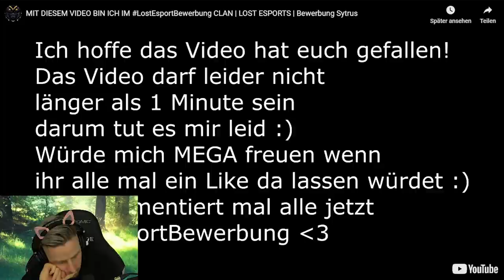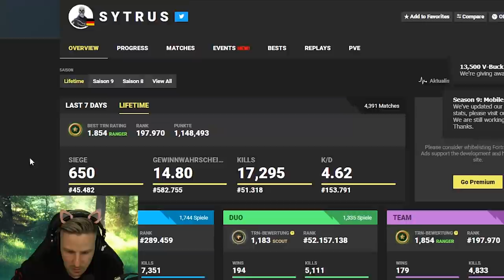REACTION auf LOST E-SPORTS Bewerbungen mit Trymacs!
Lost E-Sports Teilnahme:
Ladet ein Video auf YouTube in dem Ihr euch ganz kurz lustig vorstellt und erklärt, warum gerade Ihr angenommen werden solltet. Zeigt eure coolsten / lustigsten Kills in einer schnellen Montage welche euren Skill zeigt. Achtet unbedingt darauf, dass euer Video nicht länger als eine Minute geht, KEINE Copyright Musik enthält und Ihr den Hashtag LostEsportBewerbungRunde2 und euren Fortnite Namen in den Titel schreibt.